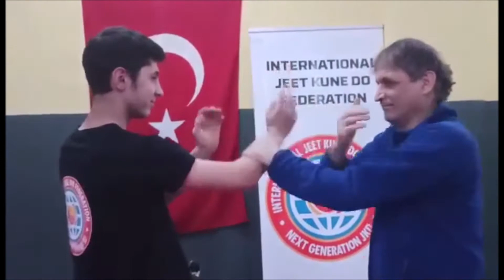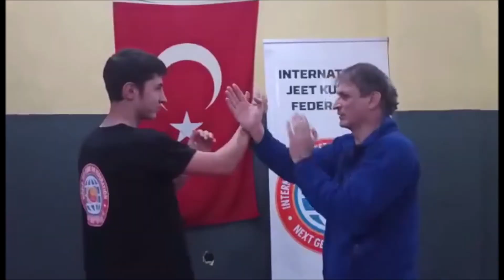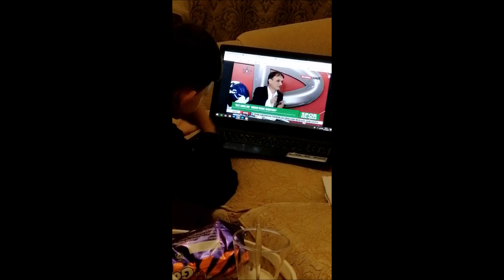TRAPPING & BENDING ANTRENMANI (JKD-1734)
Sijo YÜKSEL YILMAZ & SAMET ULUSOY
Jeet Kune Do KULELKAVİDO